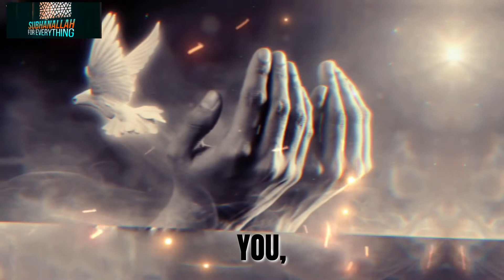Is there a hereafter? - New Mufti Menk short sttatus With Subtitle